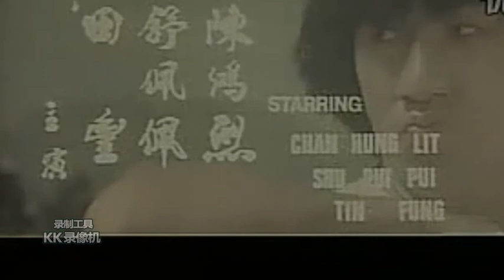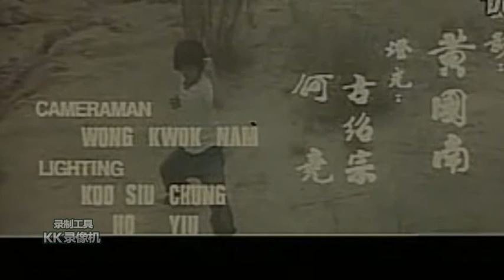The Cub Tiger from Kwangtung 1973 Main & End Titles